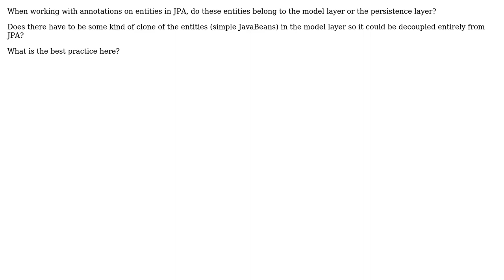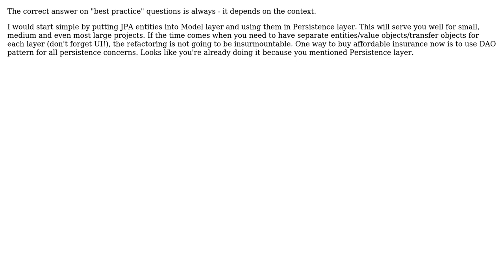Software Engineering: When using Java Persistence API (JPA), which layer owns the entities?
With thanks & praise to God, and with thanks to the many people who have made this project possible! | Content (except music & images) licensed under CC BY-SA | Music | Images & others | With thanks to user Yuriy Zubarev user PersonalNexus user Mik378 and the Stack Exchange Network Trademarks are property of their respective owners. You are responsible for your own actions.